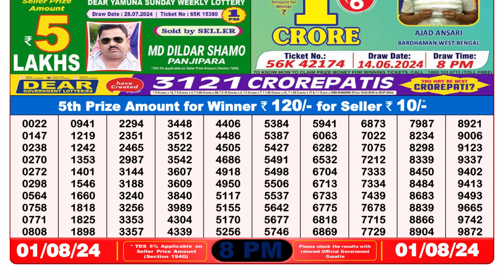🔴Dear Lottery Sambad Live 8pm today 01.08.24 Nagaland State Lottery Result